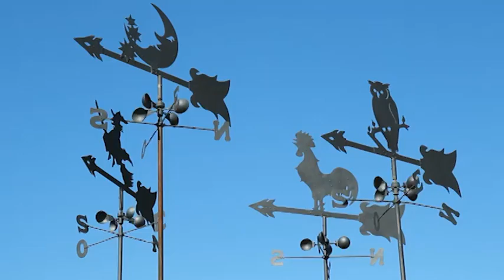What is a Weather Vane?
Watch several weather vanes in action!